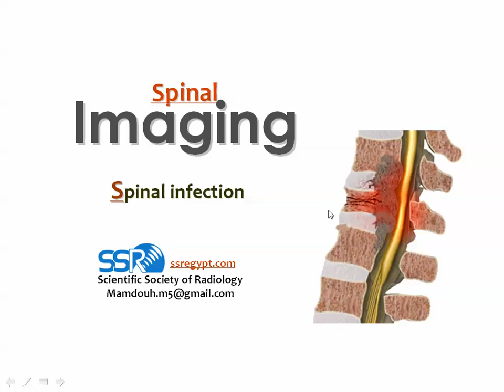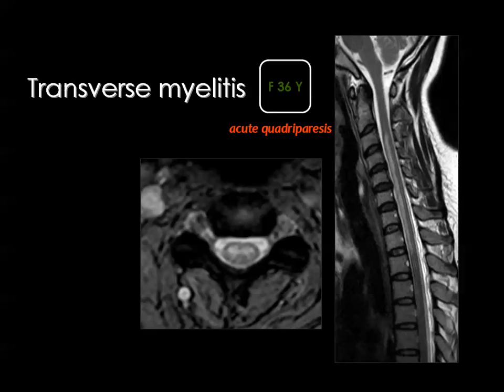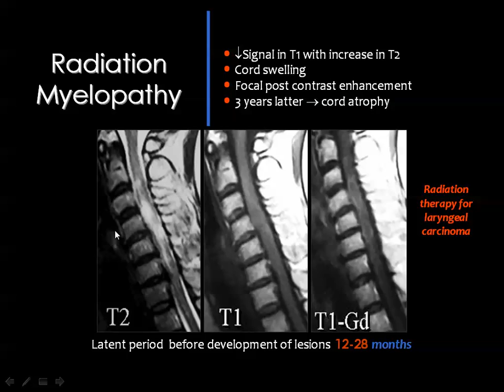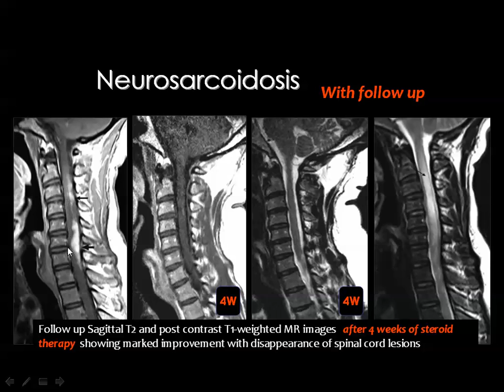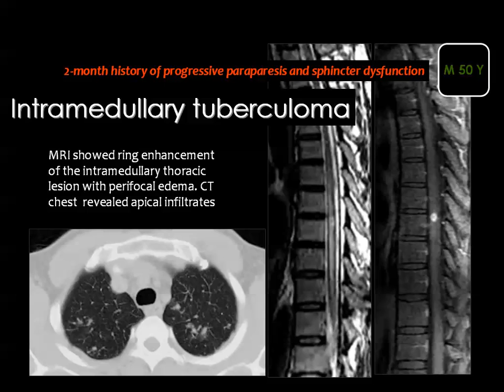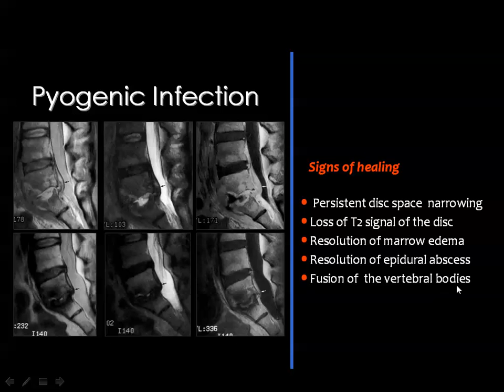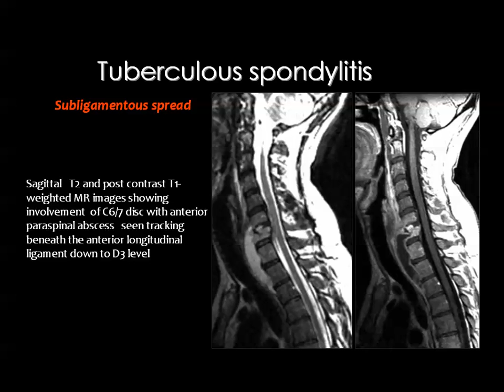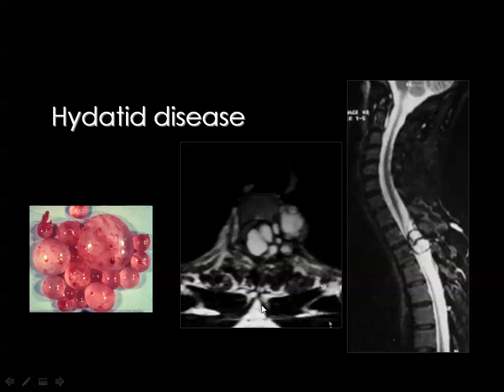Imaging of Spinal infection Prof Dr Mamdouh Mahfouz 720p